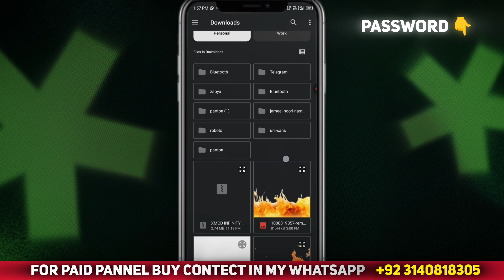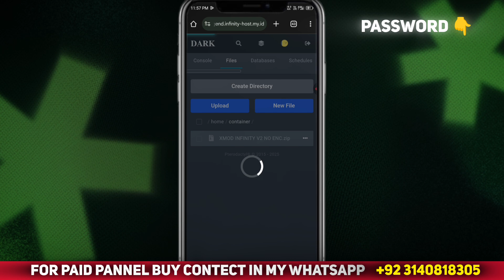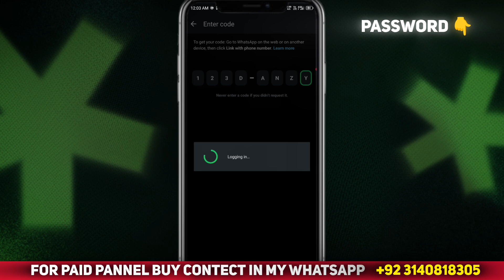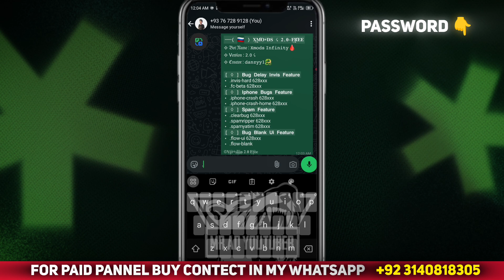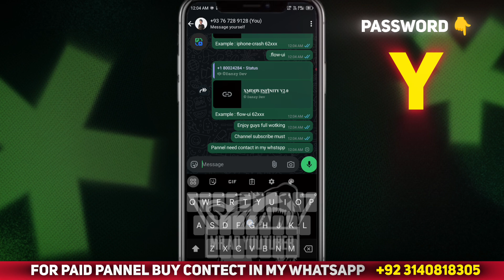New SC Working Bug bot | How To Deploy Whatsapp Bug Bot On Panel | Whatsapp Crash Bot 2025 🔥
╰➣File link copy and paste on chrome VPN connect

Topic Releted !
whatsapp crash
whatsapp bug bot 2025
how to crash whatsapp
whatsapp crash bug
whatsapp bot 2025
emojis whatsapp crash
new whatsapp bot 2025
bug bot whatsapp 2025
crash someone whatsapp
whatsapp bug bot pannel 2025
whatsapp crash message
crash whatsapp with emojis
bug bot whatsapp crash
whatsapp app crash
how to crash someone's whatsapp
whatsapp crash problem
whatsapp bot
whatspp crash kaise kare
whatsapp bug bot
whatsapp message crash